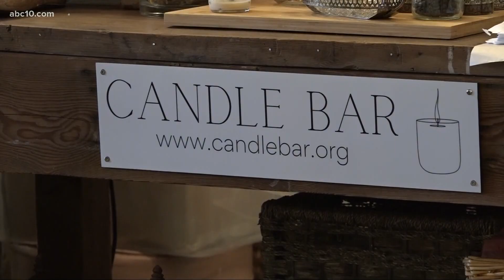Some Folsom businesses excited to make masks optional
Two local businesses, Scott's Seafood and Candle Bar, both say they are welcoming the new optional mask rules.